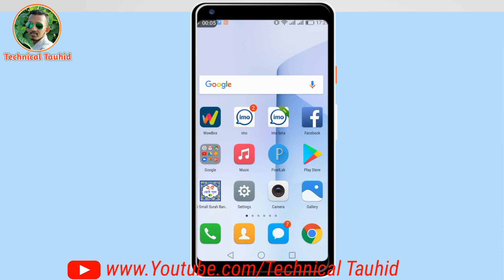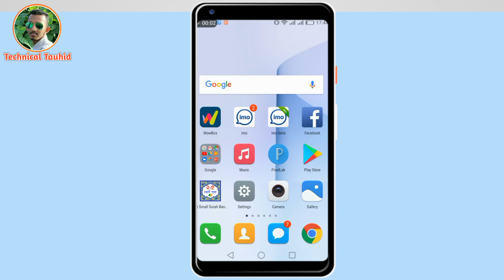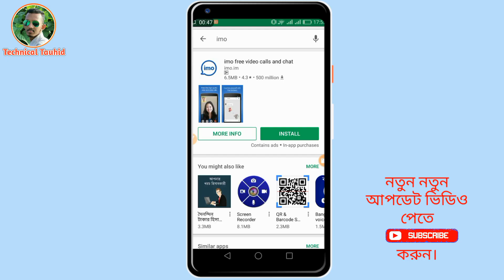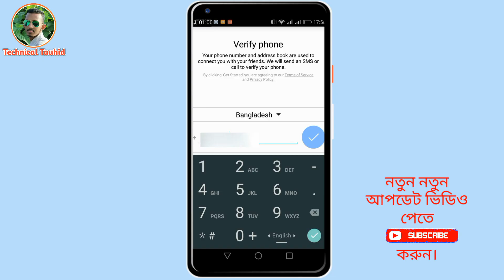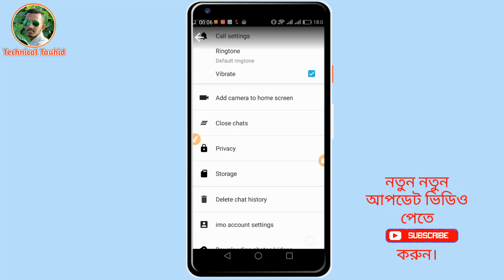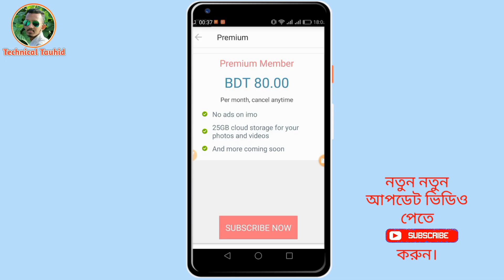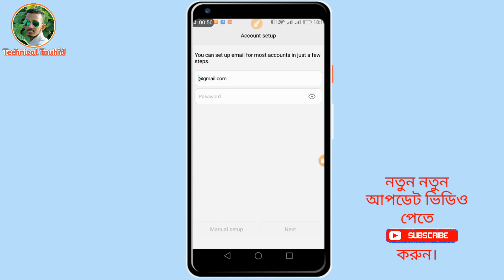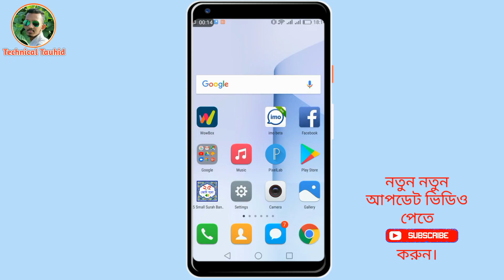ইমুতে কার সাথে কথা বলতেছে | Imo secret & update settings 2018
Video Description :

In this video I am going to show that imo beta tips and tricks.I showed imo beta secret and new update settings.People can learn to watch this video.Currently many people use imo or imo beta.But they face different kinds of problems.Because they don't know imo settings and tricks.so I have explained the problems to this solution. In this video I showed imo beta and imo all tips and tricks.imo new update settings have in this video.I am really honored to give this video to the people.

Channel Description :-
Any problems of android mobile and android apps are resolved. The functions of any Android apps are presented to the public.People can learn something about this. Every day I upload new quality videos of android to my channel.

Founder:Tauhid khan